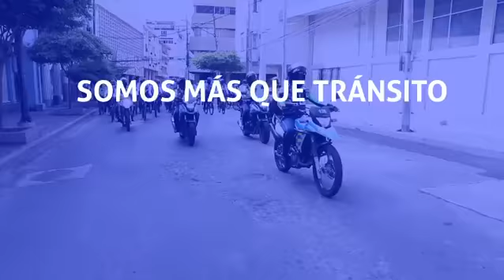Ciclorruta Gastronómica con ATM y EPM de Turismo - Guayaquil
En esta ocasión, cientos de ciclistas pedalearon y se deleitaron de la gastronomía de Guayaquil, siempre acompañados por los agentes del tránsito municipal, y organizado por la empresa municipal de turismo y la empresa privada Iguana Bike Tours.